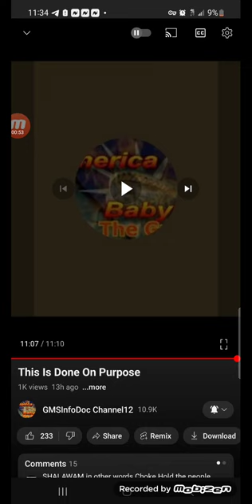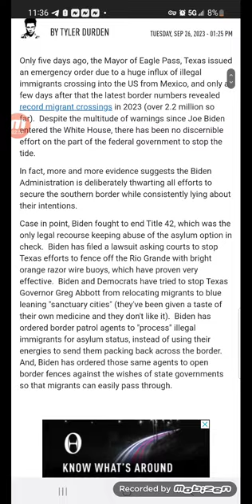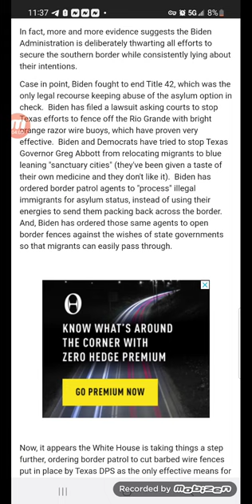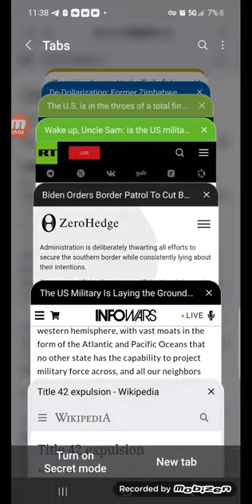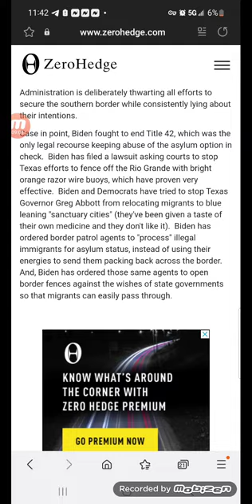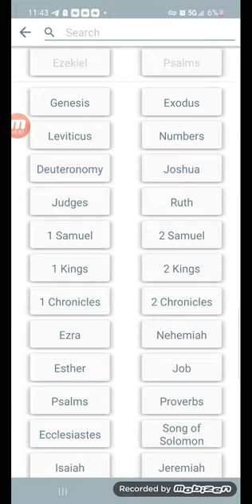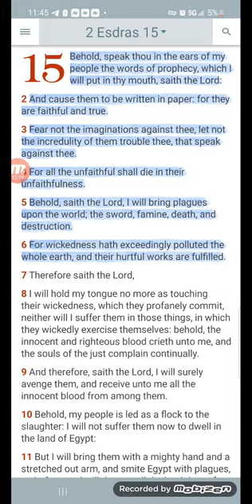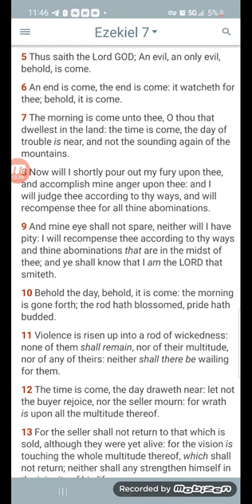Re: This Is Done On Purpose